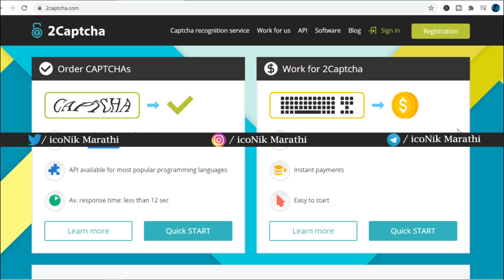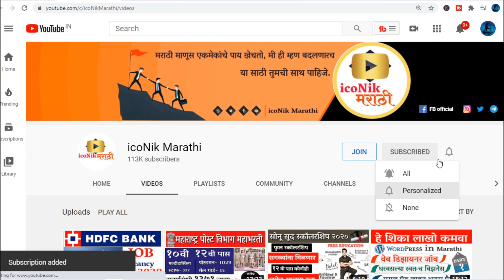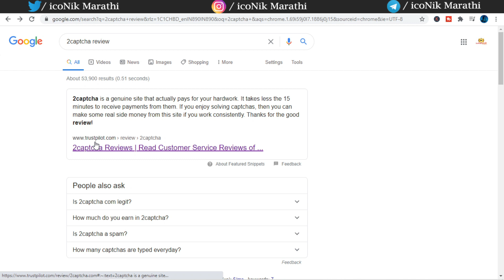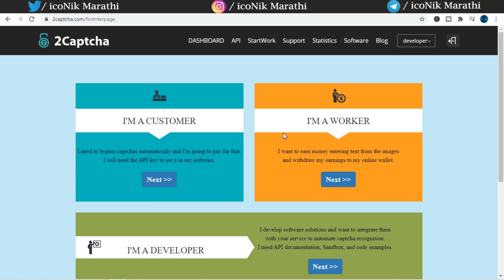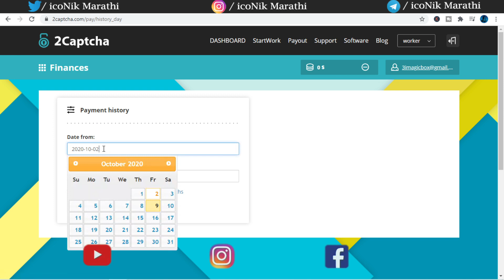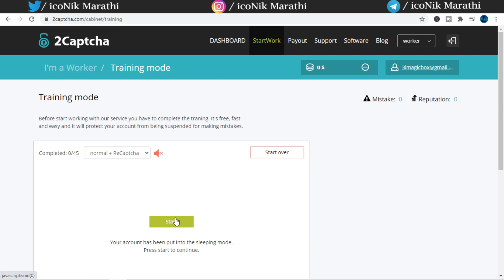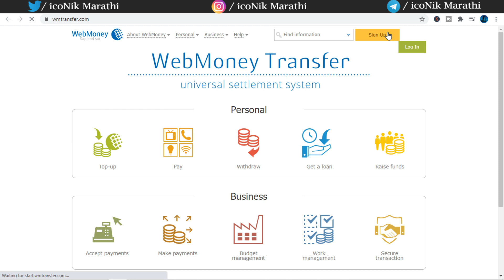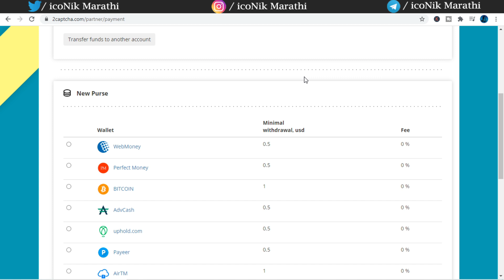Captcha Typing Job | Online Work From Home Jobs in Marathi | Online Typing jobs 2020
Captcha Typing jobs Best Website | Marathi typing work from home | Captcha typing job in Maharashtra | कॅपच्या टपिंग वर्क फ्रॉम होम | टाइपिंग जॉब्स | Part Time Jobs Online

👍सुवर्णसंधी !! शेअर मार्केट डि मॅट अकाउंट खोला एकदम फ्री,
लिंक वर क्लिक करून माहती भरा,अडचण आल्यास इंस्टाग्रामला मेसेज करा.

In This video you will get Full information about Captcha Typing Job or Online Work From Home Jobs in Marathi.  in this video you will know 2captcha website how to register as worker and how to earn money. you you can transfer your payment in Bank. this is best Online Typing jobs 2020.

 ** Products I Use For Making Videos **
Best Recording Lapal Mic
Best Recording Mic with stand
Best Loptop in budget
Best Headphone
Best Steady Gimbal
Best Gaming Mouse Combo
Bet router wifi hi speed

2} Best part time work ideas | घरबसल्या पैसे कमवा -

3} A to z blogging in Marathi | ब्लॉगिंग शिका -

4} शिका शेअर मार्केट मराठीमध्ये A to Z !

5} नवीन जॉब भरती । Maharastra Government  jobs-

9} Top free courses in Marathi | ऑनलाईन कोर्सेस विथ सर्टिफिकेट -

Captcha typing jobs best website
Data Entry Jobs
Data Entry Jobs in Marathi
Data Entry Jobs in Maharashtra
Online work form home jobs in Maharashtra
Data Entry Jobs for students
Data Entry Jobs for housewife
work from home jobs in pune
work from home in Marathi language in pune
Marathi typing work from home
Part Time Jobs For Students
Freelance jobs typing at home

The information available on this YouTube channel is for educational and information purposes only. This YouTube channel does not provide financial advise. We have taken reasonable precautions to ensure that information in our videos are accurate, but we can not ensure that the websites/mobile applications mentioned in video are free from errors. You expressly agree not to rely upon any information given in this video/channel. This YouTube channel strictly advise viewers to never pay any fee/charges to any Freelancing sites/companies/individuals to get any part time/full time work.